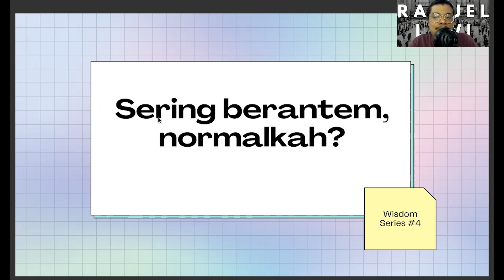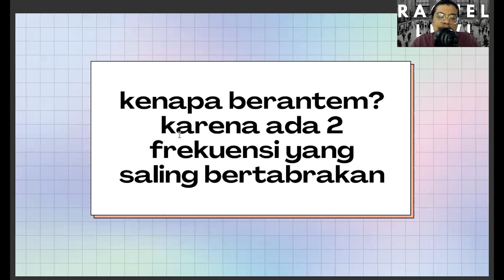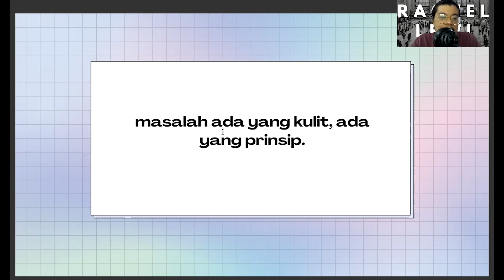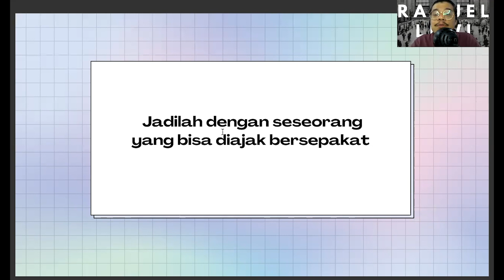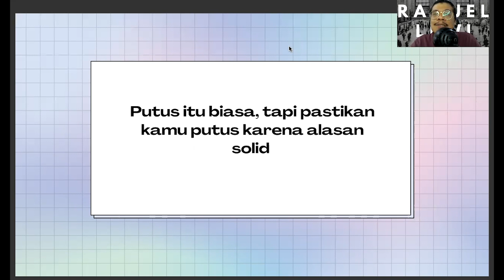Wisdom Series 4 – "Sering Berantem, Normalkah?" – Ps. Raguel Lewi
We’re starting our new content called wisdom series, and this months we’ll talk about relationship. We hope you will find this enjoyable, inspirational, and applicable for your life. Enjoy!